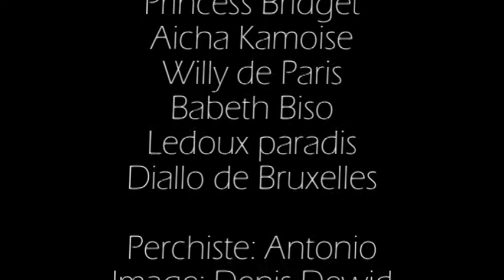Le Monstre bienfaisant et le Voleur (séquences) Télé SPI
Un Scénario de Ledoux paradis (Acteurs du film)
Alexia Vé,  Fingon Tralala, Aicha Kamoise, Willy de Paris, Hugue Hugo, DJento
Princess Bridget, Marie Claire d'Or, Nat Nat la Bombe - Max le Bafia, Pactol
Babeth Biso, Ledoux paradis, Diallo de Bruxelles

Perchiste: Antonio:
Image: Denis Dewid et Ledoux paradis

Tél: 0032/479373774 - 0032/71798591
Le 30/12/2013 Belgique - Copiring 2014